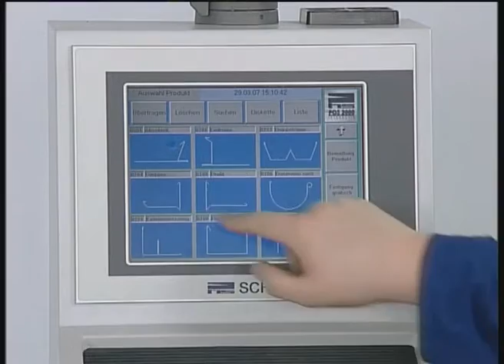Schröder svingbukkemaskine MAK V fra Muncholm A/S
Stiv svejset konstruktion uden mulige vridninger.
Fremdrift med excentrisk overvange muliggør hurtig, præcis og dynamisk bukning.
Høj statisk og dynamisk stivhed med kraftigt dimensioneret over-, under- og bukkevange.
Kompakt opbygning med god oversigt.

Kontakt MUNCHOLM på T: 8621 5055.